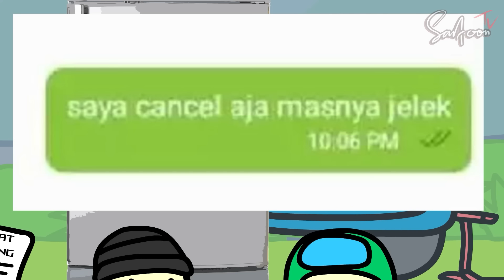MENDING MANCING AJA (Ft. Frans & Miki)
Sebuah lagu persembahan dari Frans & Miki.

Terimakasih atas support SANTOONERS kepada kami, stay tune on SANTOON TV~